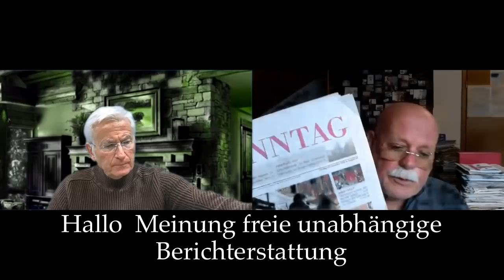Ausgangssperre!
Peter Weber im Gespräch mit Uwe Kranz

Alles Videos findet ihr neben Facebook auch auf:
YouTube - HALLO MEINUNG & YouTube - Peter Weber

Wenn Dir unsere Arbeit für Meinungsfreiheit, Recht und Demokratie gefällt, kannst Du uns hier unterstützen:

Überweisung :
Zahlungsempfänger:
IBAN: DE 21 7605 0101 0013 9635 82
BIC: SSKNDE77XXX
Bank: Sparkasse Nürnberg

Dein Herz schlägt für Hallo Meinung? 🇩🇪
Link zum offiziellen HALLO MEINUNG-Song:

Herzlichen Dank und eine schöne Weihnachtszeit wünschen euch herzlichst,
Peter Weber und Team.